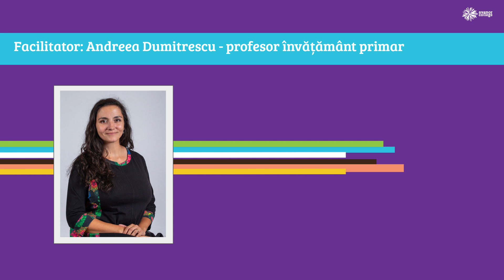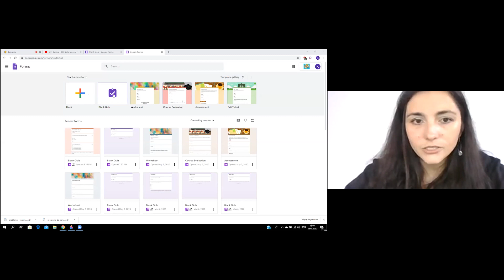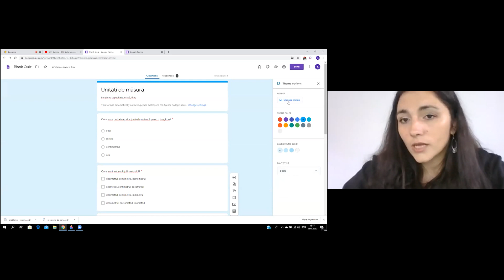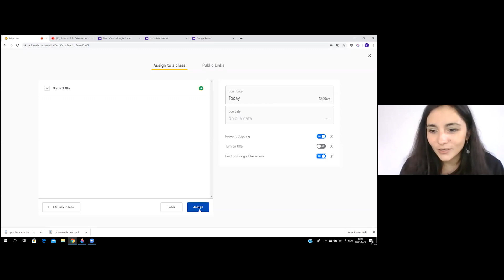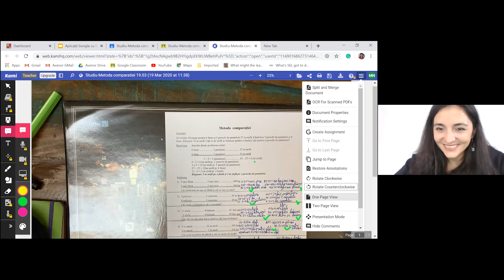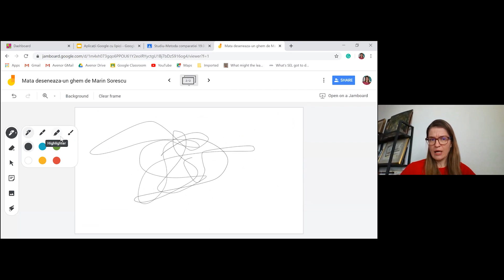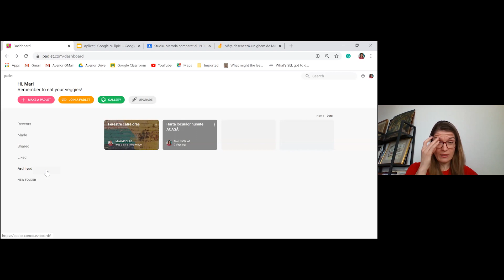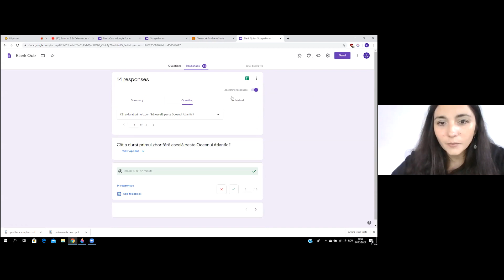Aplicații Google ,,cu lipici”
Atelier de învățare online pentru profesori, organizat de Avenor College în data de 8 mai 2020.
Facilitatori:
Andreea Dumitrescu - Profesor învățământ primar
Mari Nicolae - PBL Curriculum Leader, profesor-formator

Acest videoclip nu poate fi reprodus, stocat sau transmis integral sau parțial sub nicio formă și prin niciun fel de mijloace, electronice, de înregistrare sau de altă natură, fără permisiunea scrisă a titularului dreptului de autor.